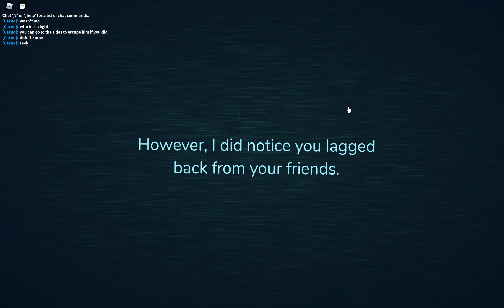DOORS... But with my friends!!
Yeah, uh this game is scary as hell I was I just don't have words just watch the video I might update this...